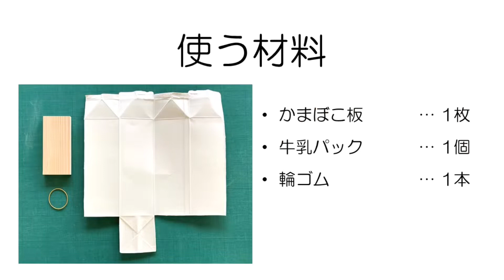かまぼこ板工作「ふね」【夏休み特別企画】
◆◇◆夏休み特別企画／かまぼこ板工作「ふね」のつくり方

【材料】
かまぼこ板…1枚
（今回は、「特撰はも小板」のかまぼこ板を使用）
牛乳パック…1個
輪ゴム…1本

【道具】
ペン
定規
はさみ
テープ

【作り方】
①牛乳パックで3つ型を取ります。
　Ⓐの型は、縦はかまぼこ板の短い辺の長さに合わせて（今回は5㎝）、横は15㎝の長方形の型を取ります。その中央は縦2㎝、横8㎝の長方形に切り抜きます。
　Ⓑの型は、横15㎝、両端は縦に1㎝、中央は縦に2.5㎝の所に印をつけて線でつなぎます。
　Ⓒの型は、縦2㎝、横5㎝の長方形の型を取ります。
　型がとれたら、カッターナイフで切りとります。
②船のスクリューを作ります。
　Ⓒの型は、三角形に折り曲げてテープで止めます。丸めたら、真ん中の部分にはさみで切りこみを入れます。
③Ⓐの型は、半分に折って、輪ゴムを挟みます（輪ゴムが緩い場合は、張るように輪ゴムをくくって調節してください）。牛乳パックの口をテープで止めます。輪ゴムの間にⒸの型を入れて、切れ込みに輪ゴムをひっかけ、かまぼこ板にテープで貼りつけます。
④Ⓑの型は半分に折り曲げて、かまぼこ板のⒶとⒸを貼り付けた反対側に、テープで貼り付けてできあがり！

【さっちゃんＰｏｉｎｔ！】
▷かまぼこ板の水に浮く性質を利用して「ふね」をつくってみたよ。
▷Ⓑの型をふねの先端に付けることで、まっすぐ進むよ！

【関連】
▷ヤマサ蒲鉾HP